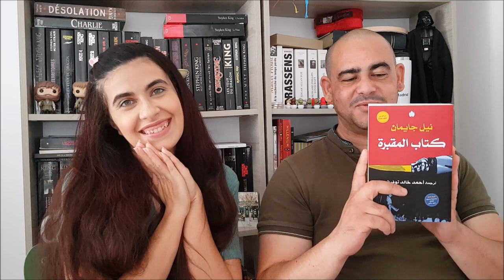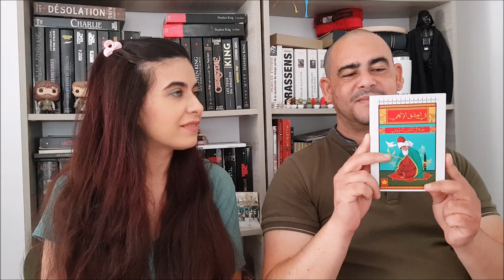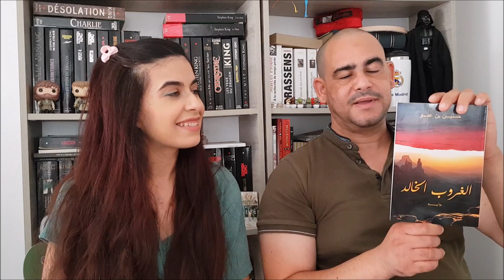كتب نريد قراءتها قبل نهاية السنة | with Samix 💖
Here is another video with the hubby where we get wildly optimistic with our end-of-the-year TBR. Tell us what books you want to finish before the end of 2021 ! Pardonnez les défauts techniques, je promets d'y rémédier 🙇

Mentioned books :
- رحلة الدم لابراهيم عيسى
- كتاب المقبرة لنيل جايمان
- أولاد الناس لريم بسيوني
- روزينها زورقي الصغير لجوزيه ماورو
- دفاتر الوراق لجلال برجس
- حروب الرحماء لابراهيم عيسى
- L'éveil de Mehdi Kattou
- أولاد حارتنا لنجيب محفوط
- Dune Messiah by Franck Herbert
- آخر الرعية أبو بكر العيادي
- Le Chardonneret de Donna Tartt
- حجام سوق البلاط لحسنين بن عمو
- Human kind : a Hopeful History by Rutger Bregman
- حالة سراح لطارق الشيباني
- Le Sacre des Impies de Ghislain Gilberti
- ذئب السهول لكون إيغلدن
- Le Monde Infernal de Branwell Brontë de Daphné de Maurier
- Danse Macabre de Stephen King
- La Religion de Tim Willocks
- La Bible Perdue de Igor Bergler